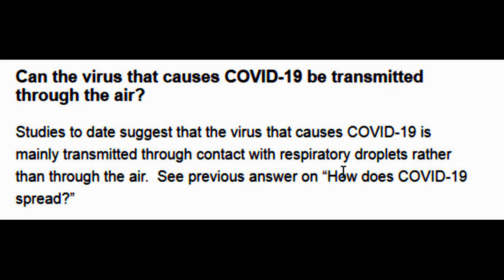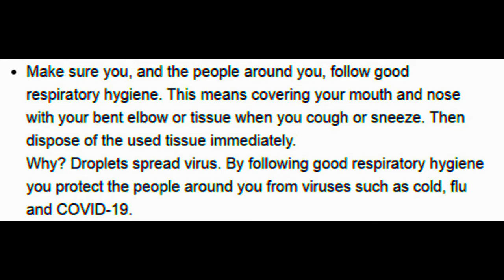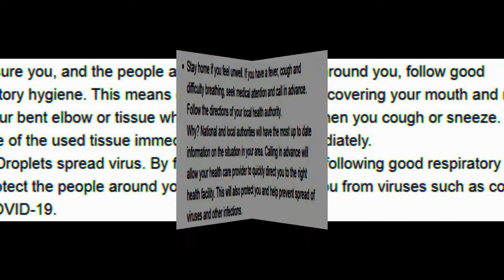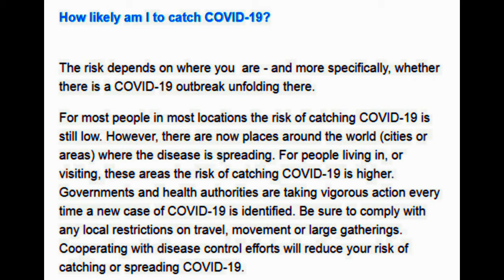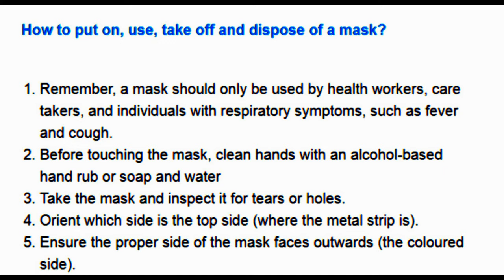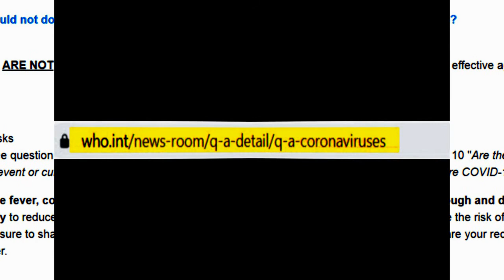what is CORONAVIRUS ?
CORONAVIRUS ADVICES , educational , awareness  video
نصائح و ارشادات حول فيروس كورونا حسب منظمة الصحة العالمية